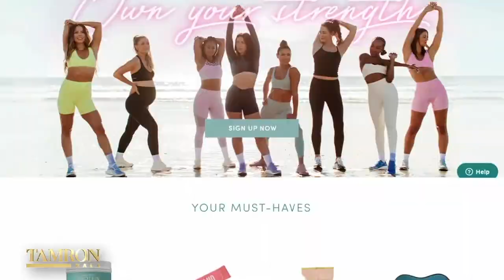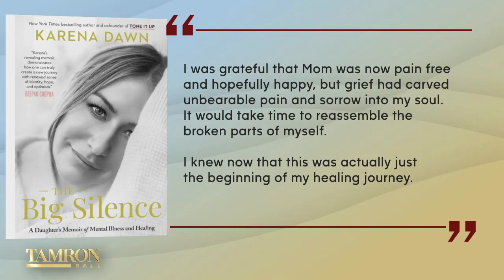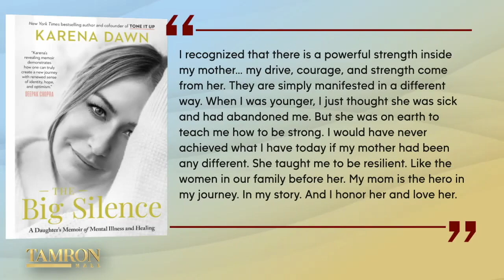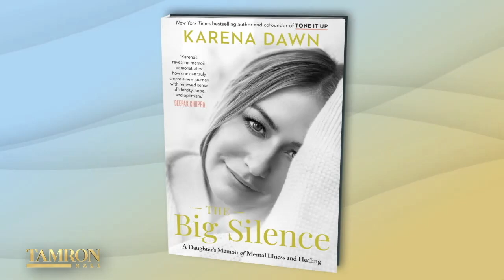Tone It Up Founder Karena Dawn on How Her Mom’s Mental Illness Inspired Her Fitness Empire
Tone It Up Co-Founder, entrepreneur, and bestselling author Karena Dawn joins us via Skype for an impactful discussion on healing and living in your truth. She gets real about early struggles with her mom’s paranoid schizophrenia diagnosis and talks about moving past the pain which she chronicles in her new memoir, “The Big Silence: A Daughter’s Memoir of Mental Illness and Healing.” She also gets a special message from her dad that will touch your heart.